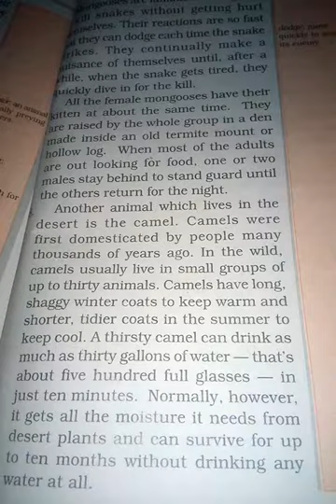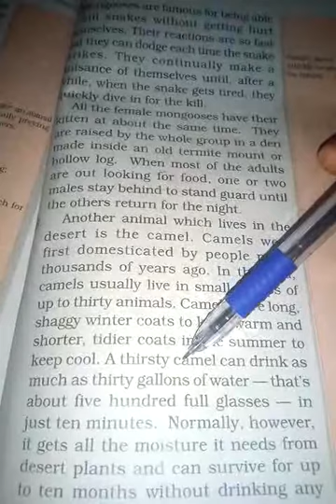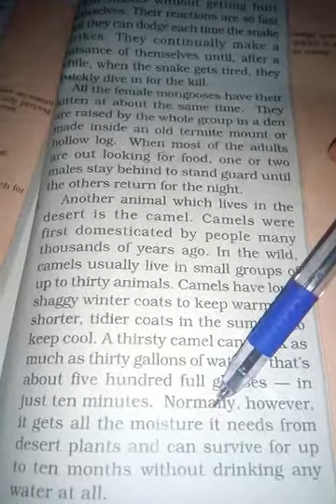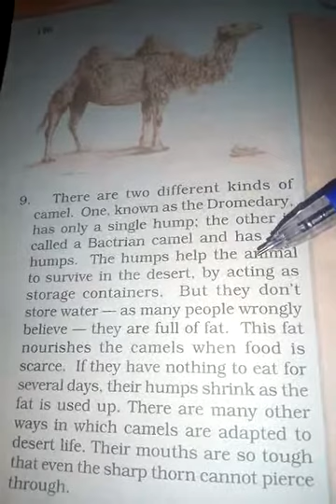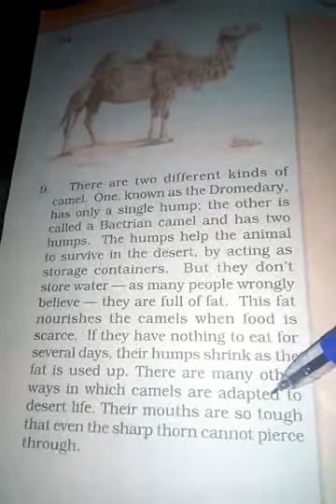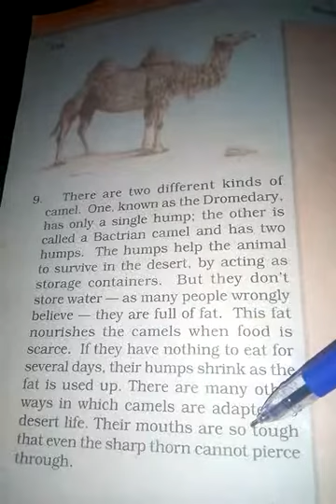Class 6 English reader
Lesson 9 : Desert Animals (part 3)